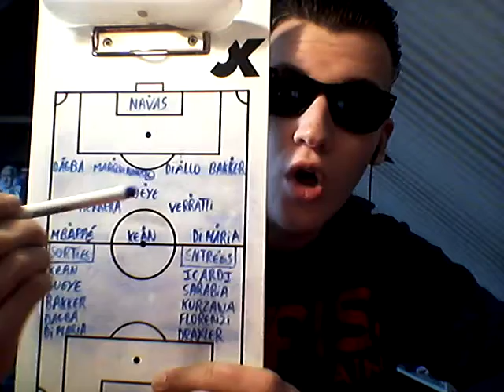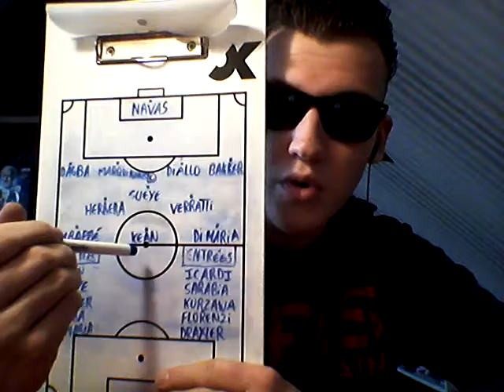DÉBRIEF : PSG VS STADE BRESTOIS 3-0, 1ère victoire pour Pochettino au Parc 🤩🔵🔴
Salut à tous, aujourd'hui, nouvelle vidéo sur ma chaine, nouveau débrief 😎 , je parle du match  PSG 🔵🔴 vs Stade Brestois, victoire des parisiens sur le score de 3-0, première victoire pour Mauricio Pochettino au Parc, les buteurs dans ce match sont Moise Kean, Mauro Icardi et Pablo Sarabia. Au classement, on est du championnat, devant Lille, 3e et derrière Lyon, 1er.

LES TOPS : Navas, Dagba, Marquinhos, Diallo, Gueye, Verratti, Herrera, Di Maria, Kean, Icardi, Sarabia, Florenzi et Draxler

LES FLOPS : Bakker, Mbappé et Kurzawa